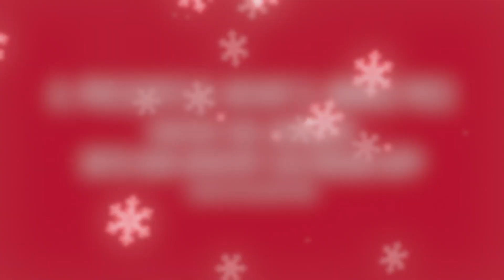Total Merchandise Advent Calendar December 5th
A. Presents B. Heart or C. Mince Pies

Enter the answer to the question in the video into our advent calendar app over on our Facebook!